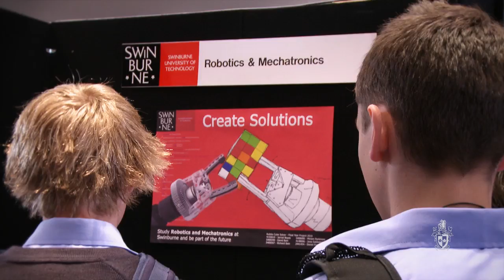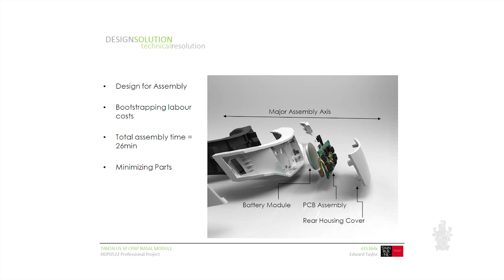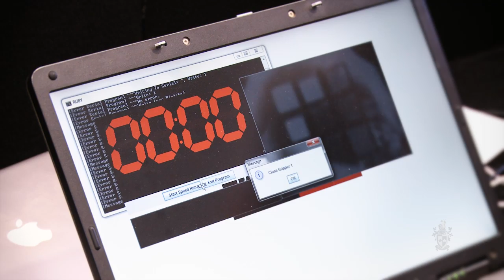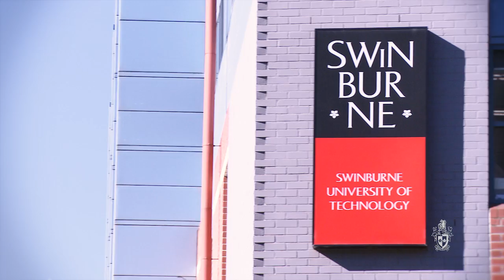Engineering Expo 2011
A short documentary/promotional film created for Swinburne University in where Swinburne engineering students showcase their innovative final year projects.

Credits:
Produced by: Aileen Noonan
Directed, edited & produced by: Amel Tresnjic
Cinematography & visual effects: Amel Tresnjic
Produced by Brave Archer Films®